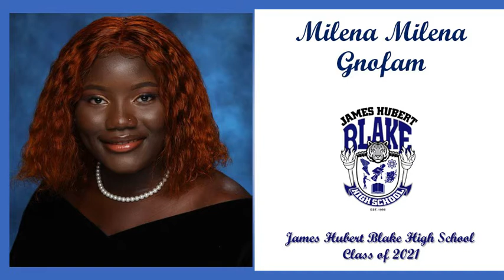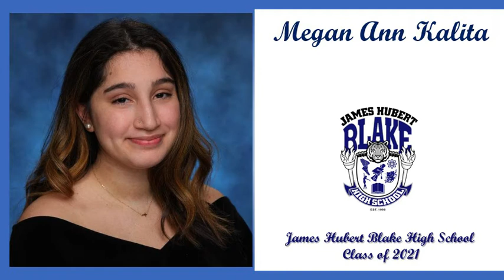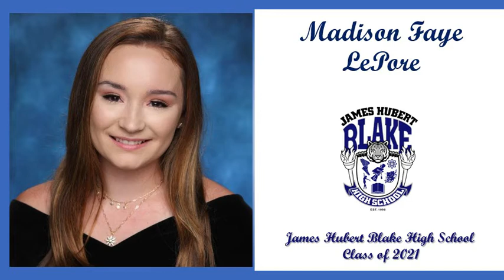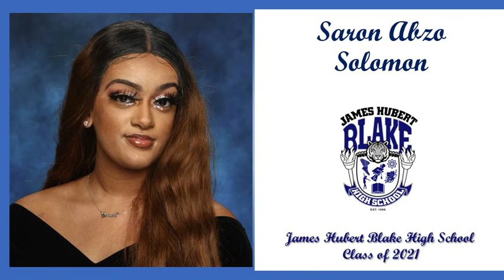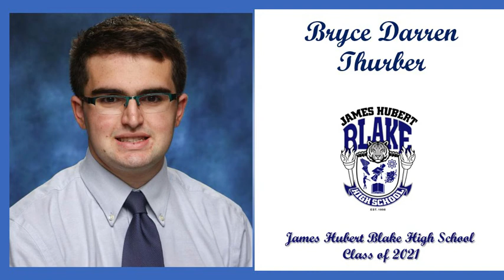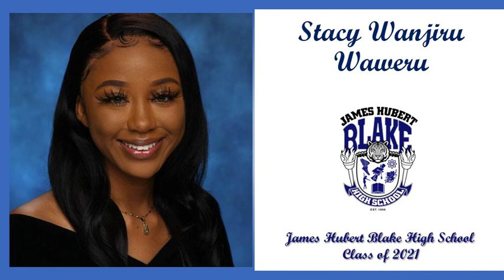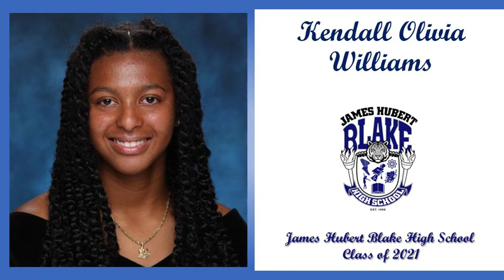James Hubert Blake High School Class of 2021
Graduation slideshow of our Class of 2021 Graduates